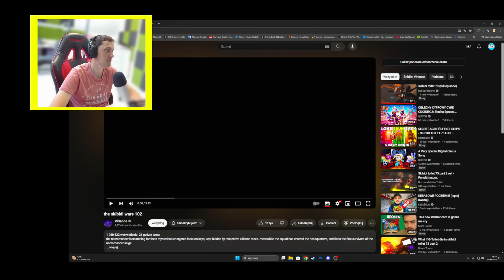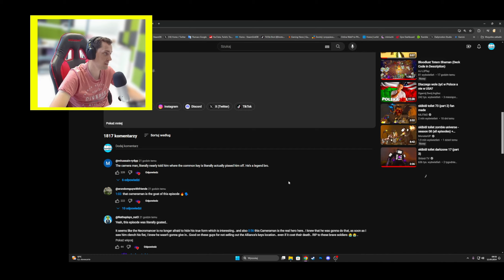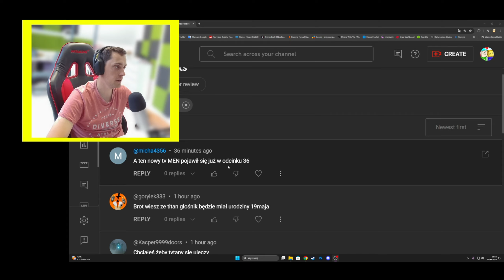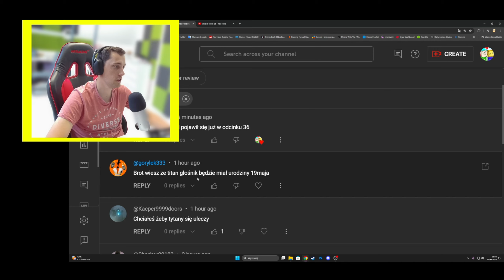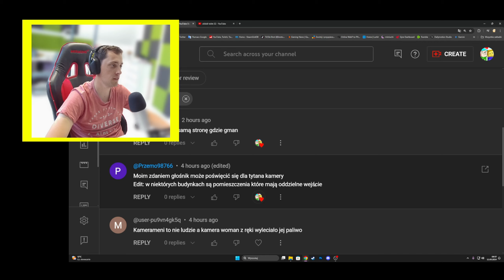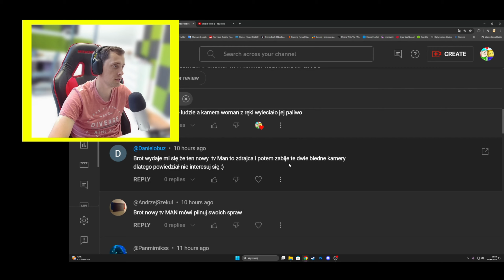NOWY BOHATER! NAJŚMIESZNIEJSZA SCENA! the skibidi wars 102